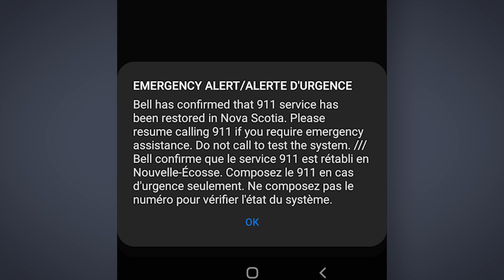SaltWire Today - Tuesday, January 31, 2023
Daily newscast for Tuesday, January 31, 2023

Hosted by Kate Walker, SaltWire Network.